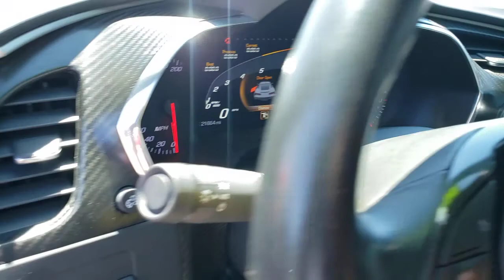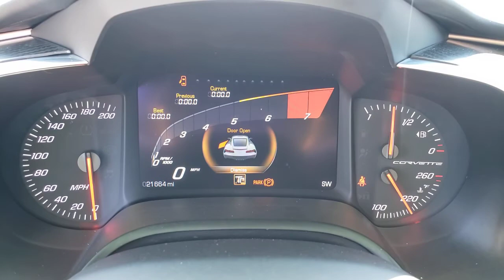Used 2014 Chevrolet Corvette Stingray Base Las Vegas, Bullhead City, St. George, Havasu, Pahrump, NV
Torch Red Used 2014 Chevrolet Corvette Stingray Base available in Las Vegas, Nevada at Friendly Ford. Servicing the Bullhead City, St. George, Havasu, Pahrump, NV area.
2014 Chevrolet Corvette Stingray Base - Stock#: 191021A - VIN#: 1G1YE2D79E5124276

Friendly Ford
660 N Decatur Blvd

Clean CARFAX. Certified. Torch Red 3LT RWDbrbrWelcome to Friendly Ford! Located in Las Vegas, NV, Friendly Ford is proud to be one of the premier dealerships in the area. Odometer is 9352 miles below market average! 17/29 City/Highway MPGbrbrCertification Program Details: Ford Blue Certified Details: * Limited Warranty: 3 Month/4,000 Mile (whichever comes first) after new car warranty expires or from certified purchase date * Vehicle History * Warranty Deductible: $100 * 139 Point Inspection * Roadside Assistance * Transferable Warranty * 11,000 FordPass Rewards Points to use toward first maintenance visit Awards:br  * Car and Driver 10 Best Cars   * Ward's 10 Best Engines   * NACTOY 2014 North American Car of the Year   * 2014 KBB.com Brand Image AwardsbrCar and Driver, January 2017.brbrbrReviews:br  * If you like the idea of owning unimaginably good horsepower and performance value, and controlling it from a Ritz-Carlton of an interior, the Corvette Stingray couldnt make more sense. Source: KBB.combr  * Relentless V8 power; impressive handling and braking; upgraded interior with new electronic features; roomy cargo area; nifty rev-match manual transmission. Source: Edmundsbr  * With its sculpted athletic exterior and driver-oriented cockpit, Stingray is a beautiful weapon against the ordinary. But its ingenious design is purpose-driven. A lightweight aluminum space frame replaces steel. Carbon-fiber and carbon-nano-composite structures reduce weight even further to achieve optimal handling and acceleration. Provocative, purposeful and sculpted for optimal performance, the Stingray coupe is low, light and lean. Increased downforce keeps the vehicle planted, while its functional exterior vents create a totally new breathing experience to reduce lift and minimize drag. The advanced ventilation systems help air flow from front to back, cooling critical components of the perfectly balanced powertrain. Illuminated by innovative digital features and intelligent driver controls, the Stingray cockpit is a stunning change from your typical interior scenery. An ingenious available color Head-Up Display complements the customizable dual display featuring two 8-inch screens. A sweeping freeform line spans the instrument panel and flawlessly carries over into the door trim and console. And every inch is imbued with a deep respect for authentic materials. Real aluminum. Available carbon fiber. Grade A leather hand-selected and crafted to adorn a new generation of elegance. Completely redesigned, the 6.2L V8 engine boasts up to an estimated 460hp, 465 lb.-ft. of torque, plus 0-60 times of 3.8 seconds. This is complemented with an all-new 7-speed transmission. Intelligent sensors anticipate gear selections and match engine speed for smooth transitions during both upshifts and downshifts. The MyLink system begins with a retractable 8-inch diagonal high-definition color touch-screen. Using steering wheel controls, hand gesture and voice recognition capabilities, you can talk and text hands-free, stream HD Radio and third-party music services like Pandora, plus access a broad range of functions including OnStar and available navigation. Source: The Manufacturer Summary